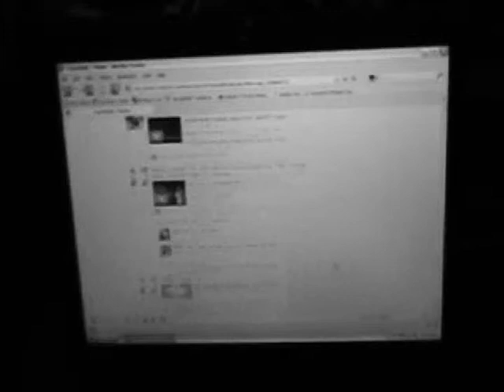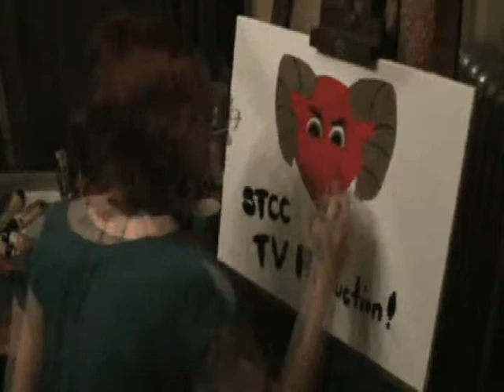paint some color into your life kill bill remix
STCC